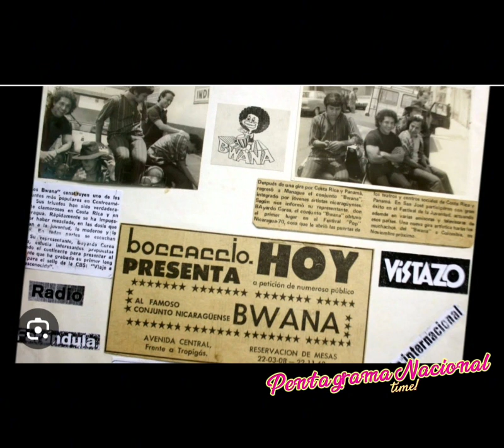"Todo es real", con Bwana